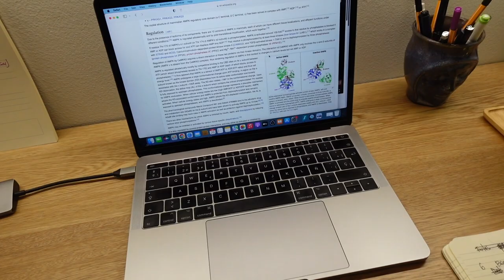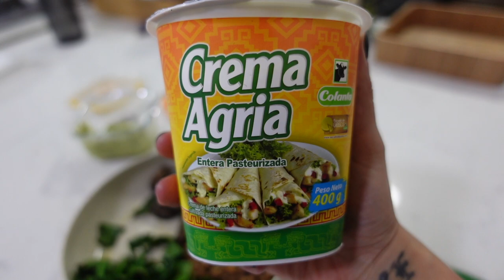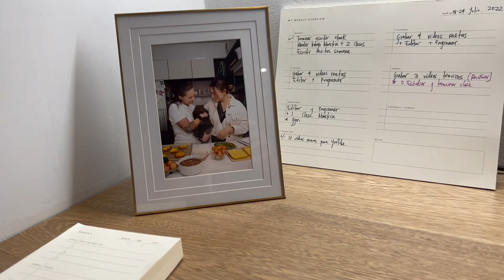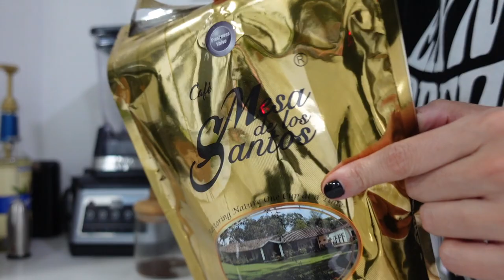🍊COMER MUCHA FRUTA ES MALO PARA LA SALUD? | LO QUE COMO EN UN DIA KETO | VLOG 843 | Manu Echeverri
Servicio de suscripción de musica libre de Copyright